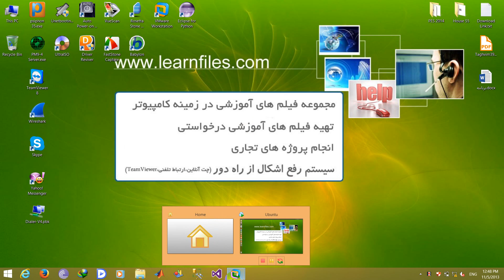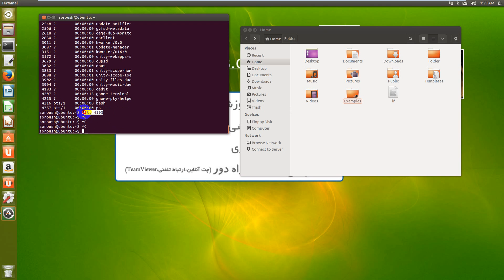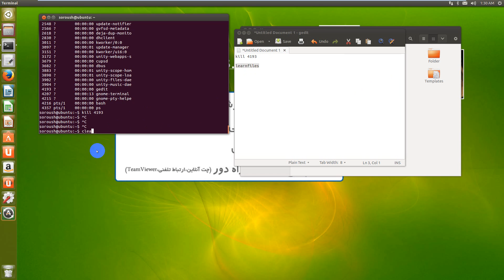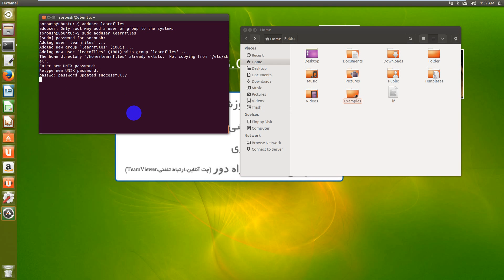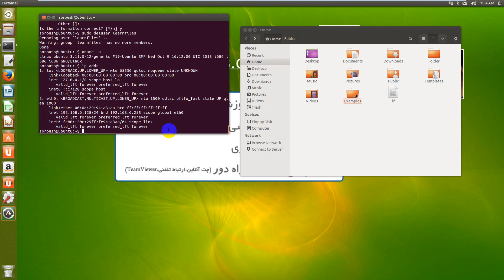آموزش دستورات ترمینال لینوکس